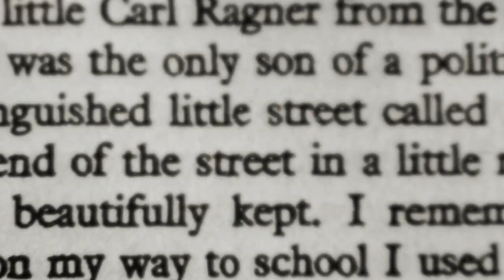Fervent Inc. - "Airdiver" ( Official music video )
Official music video for “Airdiver”.

Video Premiere Date: January 20, 2023

MEMBERS:
Jakov Hrkać "Jay" - Bass guitar/Vocals
Silvien Krošnjak - Drums/Vocals
Marinko Breulj - Guitar

CREDITS:
Mixed and mastered by Silvien Krošnjak
Video by Marc Hamill
Lyrics by Domagoj Tatalović

LYRICS:

Out there we seek in silence
Secret's grow beneath the shame
Losing sight's, raising our own prison inside the shell
Countless hours I spend to show
myself I'm more than all this pain

PRE - CHORUS
Out letting the brightness,
collapse before I speak
Not getting behind this
nothingness I own
Diguesing words that stick like stones,
leaving eternal darkness call

CHORUS
Remember the days,
funny how I don't recall just now
the way I could smile
Pretending to care about the sent
I've lost somewhere on the way
Till life just crushed the dreams away

Collecting all the thoughts I shread
to pieces climbing down my spine
Dellusion cripple's treassures hearts
blessing illusion dying parts

CHORUS
Remember the days,

Dive faster, recieving those punches,
believing this moment will crumble
Dead things cursed, we tumble

Writing our past through future quotes
Riding our hight depressed blind strokes
Hiding our blast intension passed
Inviting our last departed casts

CHORUS x2
Remember the days,
Till life just crushed the dreaway